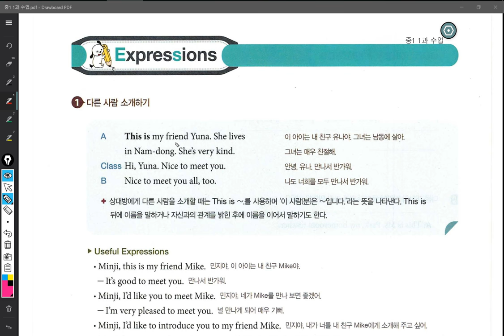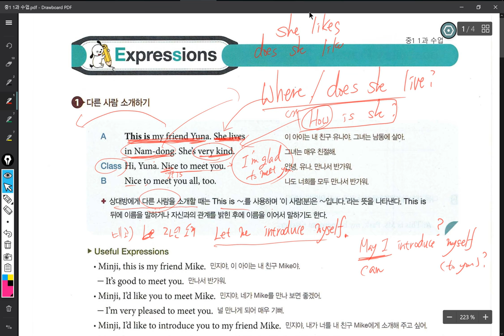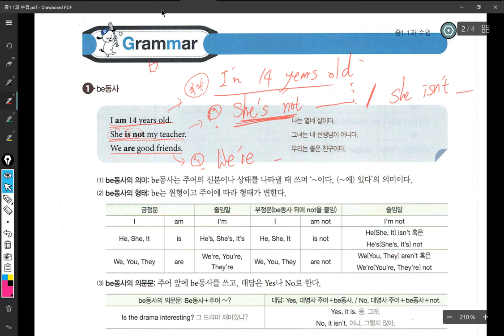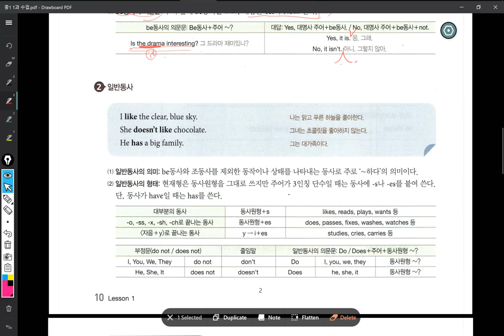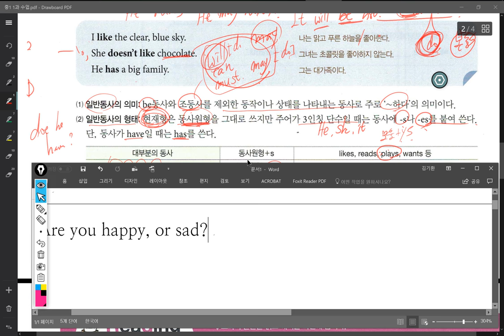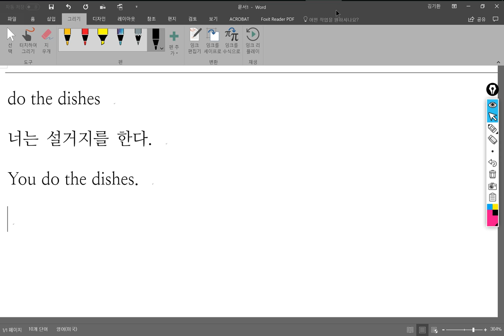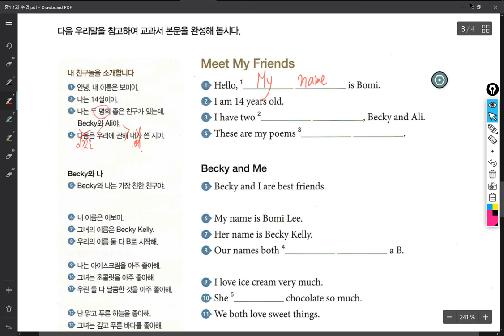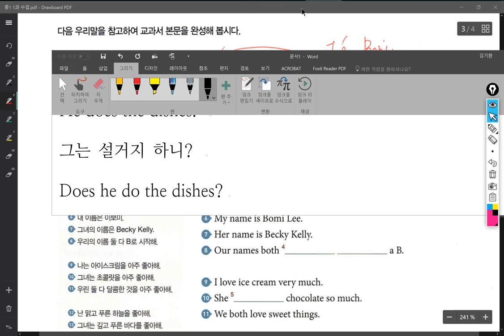중1 2018 03 22